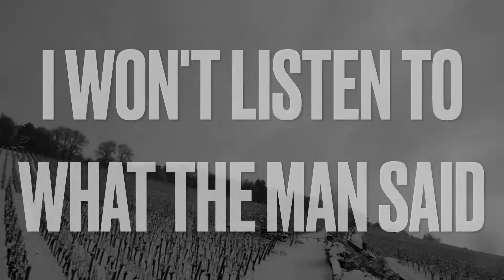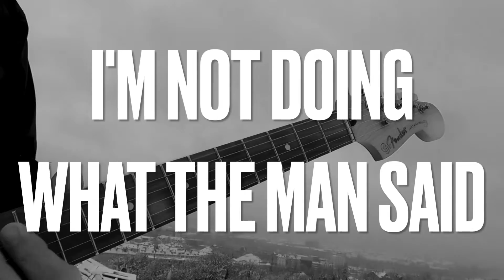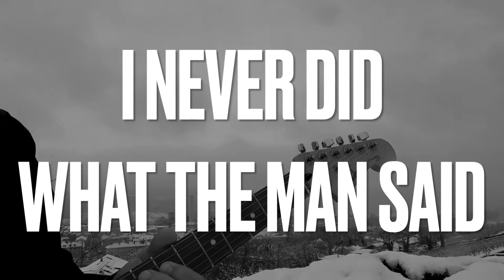Dennis Schütze: "What the Man Said"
Single: "Boy Oh Boy / What the Man Said" (2022)
Song Composition: Dennis Schütze

Dennis Schütze: voc, egit, org, bass
Jan Hees: drums

Rec: Dennis Schütze
Mix & Master: Jan Hess

Cam: Marie Schütze
Edit: Dennis Schütze

Production: Dennis Schütze, 2023